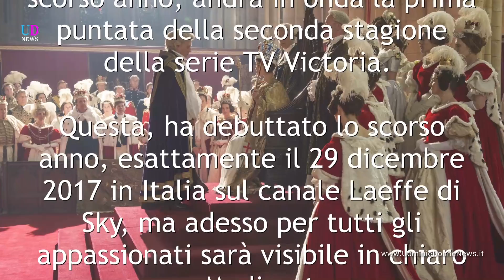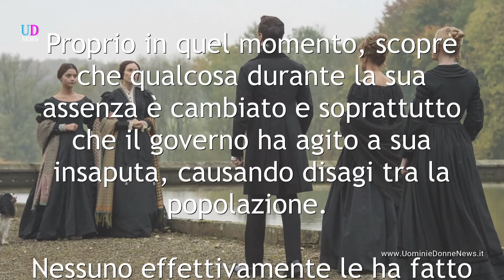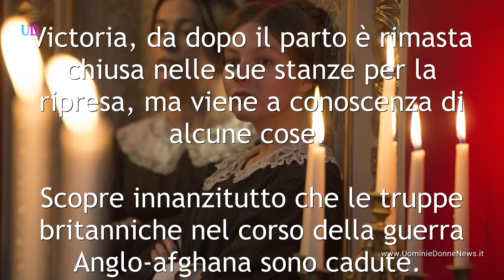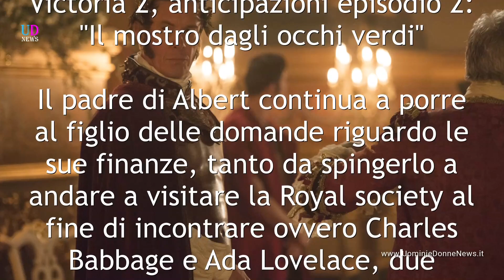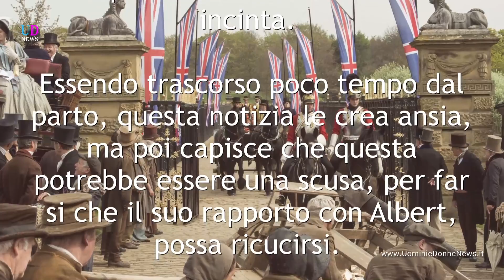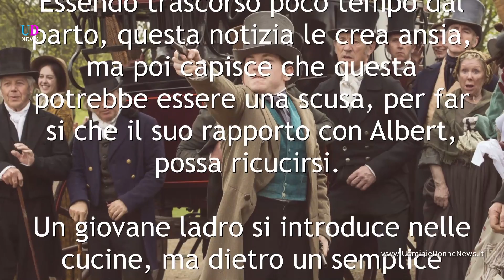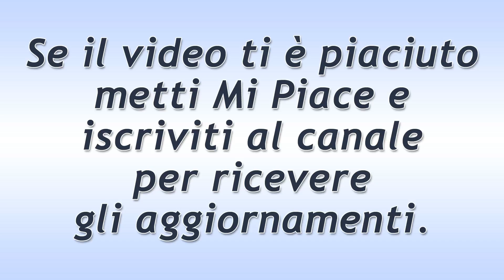Victoria 2, Seconda Stagione. Prima Puntata!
E' finalmente terminata l'attesa, torna in onda la nuova stagione della serie tv Victoria, che lo scorso anno ha conquistato il pubblico italiano. Inizia così la seconda stagione, con 8 episodi più uno special, per un totale di 5 puntate, in onda ogni domenica su Canale 5.